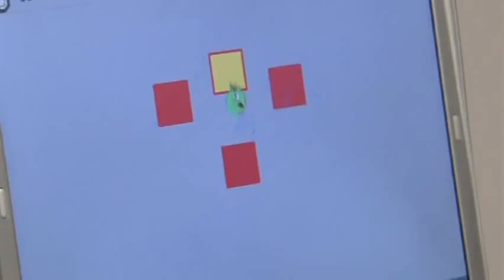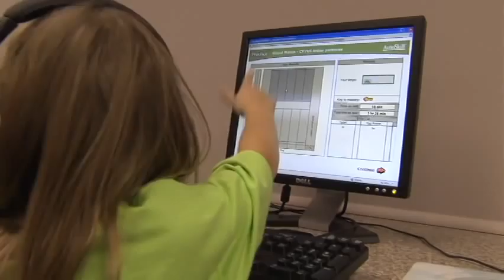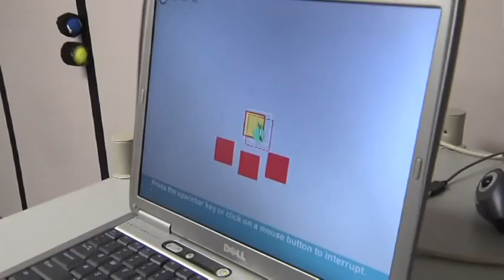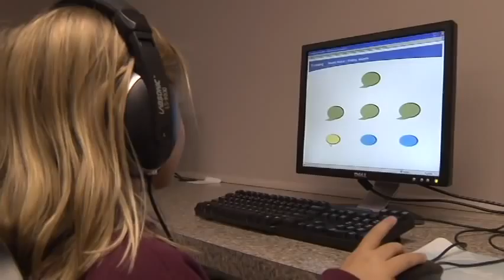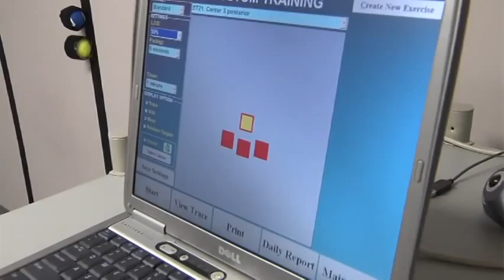Minds in Motion MIMLearning.com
The Minds in Motion Program is a revolutionary approach to accelerate a child's potential for academic, athletic and social success. As visual and auditory processing improvements combine with increased motor coordination, the brain's ability to process information increases substantially. Minds in Motion sees the dramatic, life changing results every day!